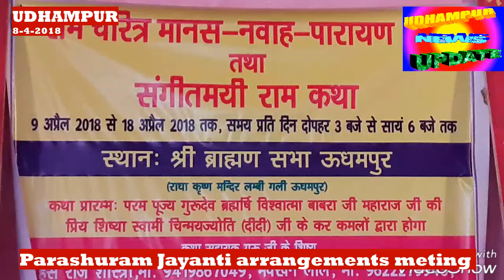Parashuram Jayanti arrangements meting